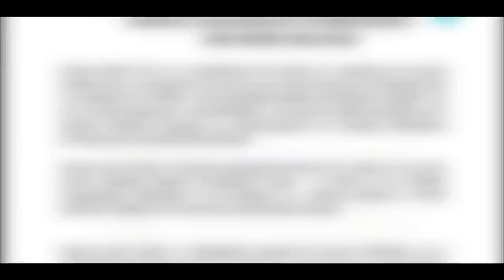DEG DEG Taliyihii farmajo ina aderkis ahaa & fiqi oo Dil qarax & duqeyn ka badbaday & Rooble oo Dhoo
DEG DEG Taliyihii farmajo ina aderkis ahaa & fiqi oo Dil qarax & duqeyn ka badbaday & Rooble oo dalka ka dhoofay xili xaaladu cakirantahay xog culus taliyaha lugta ee farmajo ina adeerkiis ah oo dil xoogan ka badbaaday iyo xildhibaan fiqi